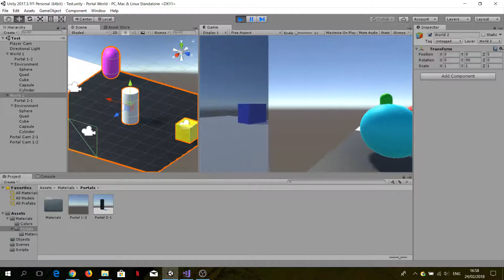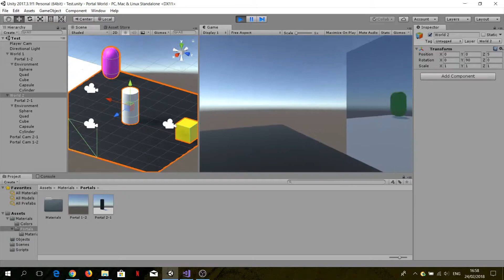Portals in Unity Demo (without teleportation)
I made an attempt to recreate the portals from Portal after watching a video on how to do it that turned out to be wrong on different parts. It required some high-school geometry and knowledge on how Unity camera's work, but was still quite challenging to get everything right. If anyone wants to I can explain how I did it and put my code online. Currently I only use two scripts to achieve the portal visuals. I can also explain some of the things that are wrong in this video:

Known issues right now are:
lighting & shadows: as you can see one portal is too light and the other too dark
render quality: I need to adjust the render textures to higher quality when I increase the size of the portals or else the pixels will become visible